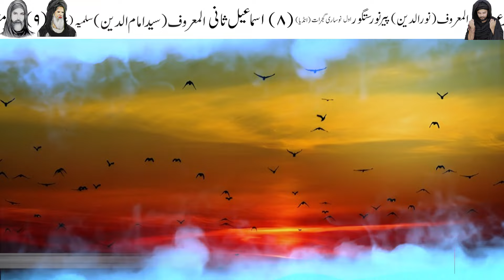Nad e Ali ka Asan aur Kamiyab Wazifa | Har Dua Puri | Imam Jafar Sadiq as Farman | Mehrban Ali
Fajar Se Pehle Nad e Ali Asman K Niche 70 Time Parho Wazifa Dua